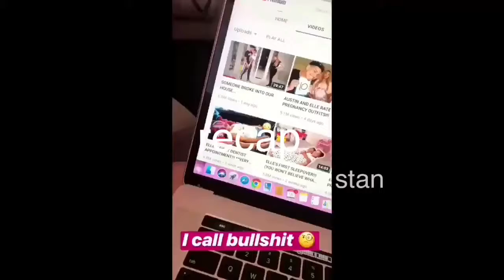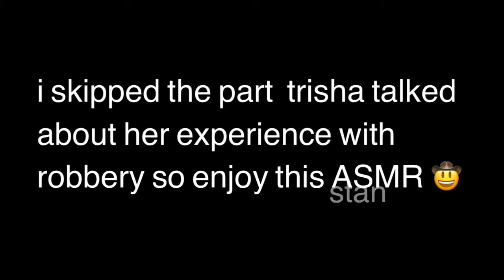trisha paytas talks about ace family and mukbangs w a lil asmr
no hate intended only for laughs